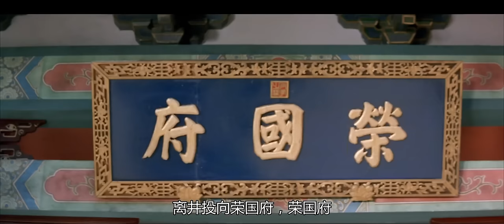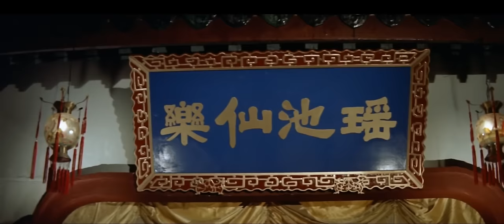[1080P字幕版]1962年黄梅调电影《红楼梦》最美林黛玉 邵氏黄金时期代表作（乐蒂 饰 林黛玉，任洁 饰 贾宝玉）来自《戏曲影视剧场》| 中华戏韵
剧情梗概：俊俏秀逸的林黛玉和端庄持重的薛宝钗先后投奔贾府居住。贾府公子贾宝玉对两人的到来欣喜异常。他和黛玉反感仕途经济，两人儿女情长，但也不时误会生嗔，欲亲还疏。宝钗屡劝宝玉致力仕途，引得宝玉反感，但是经常相处，难免两情相悦。贾母对宝玉溺爱的同时，想以婚姻来约束宝玉。贵为王妃的大小姐元春在归家省亲时选中了宝钗，王熙凤从中出谋划策，终于以掉包之计拆散了宝、黛的爱情。林黛玉"质本洁来还洁去"，病榻上饮恨而终。贾宝玉在新婚之夜发现自己受骗，在哭祭了林黛玉亡灵之后，抛却了通灵宝玉，脱离浊世出家。乐蒂 饰 林黛玉，任洁 饰 贾宝玉，丁红 饰 薛宝钗。